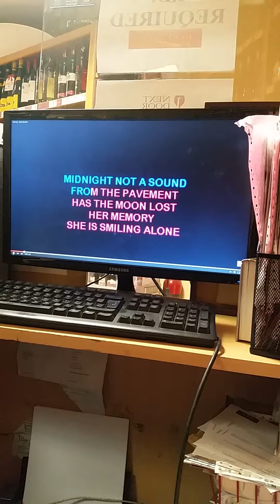Nicole Scherzingers future replacement in CATS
MEMORY FROM CATS